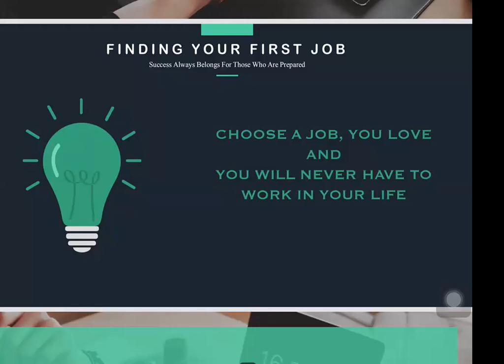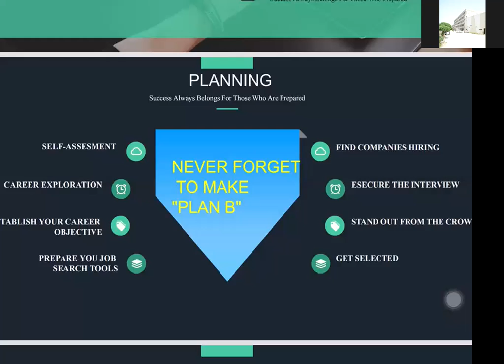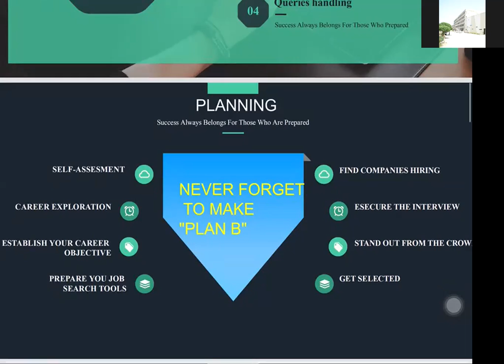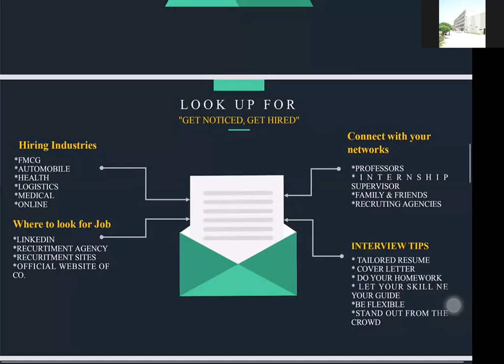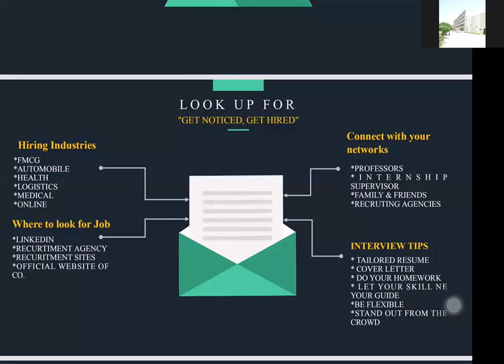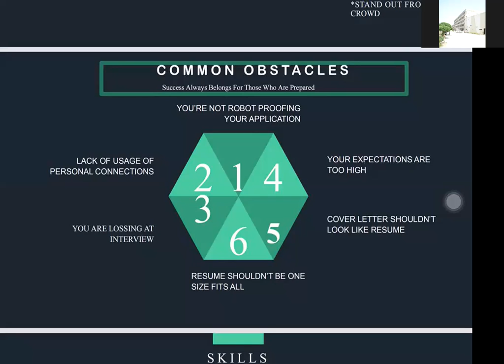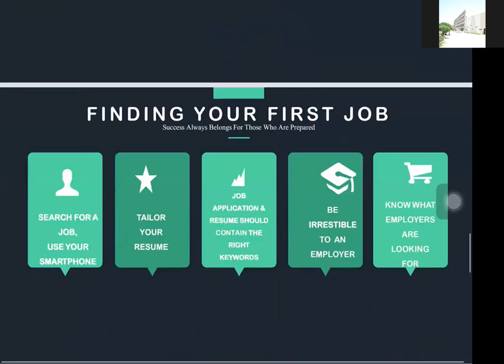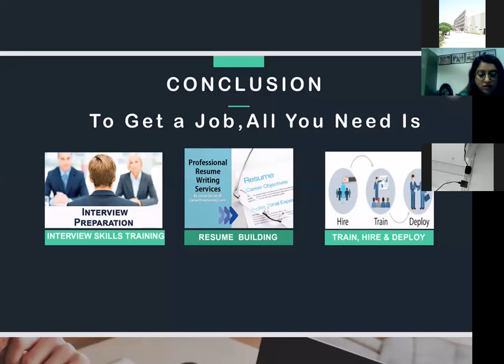Surendera Group Of Institutions National Webinar on 21 07 2020 Finding Your First Job